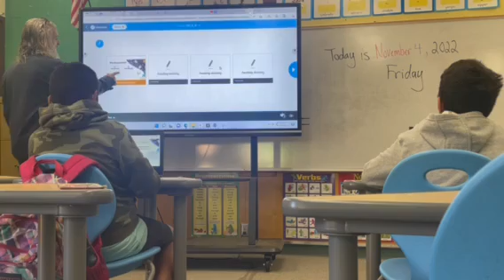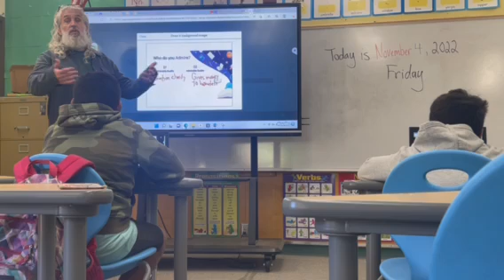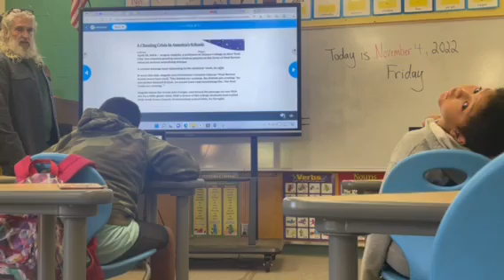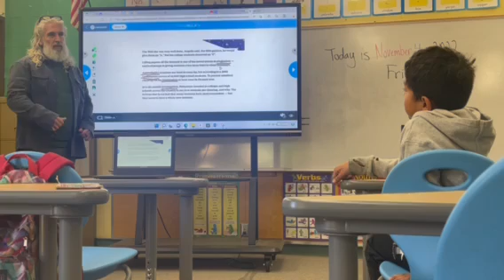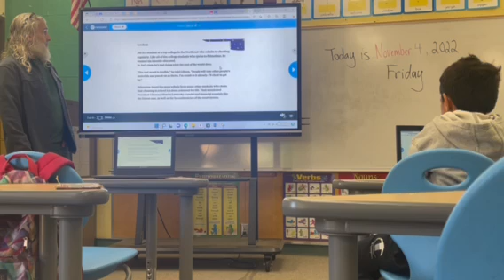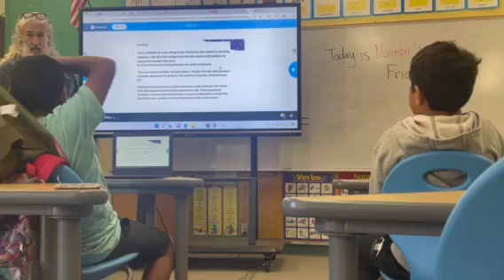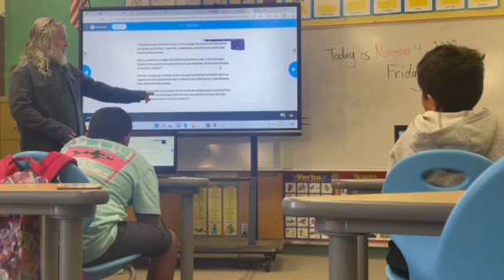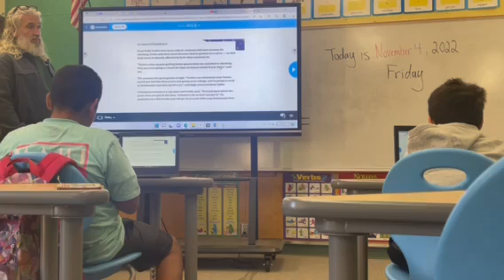Paul Brown Lesson 2